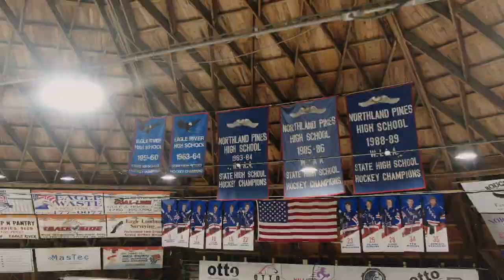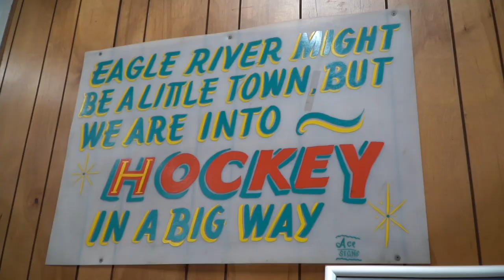From Rookies to Legends: Get Registered in Eagle River Youth Hockey Today!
Ready to take your passion for hockey to the next level? Join Eagle River's Youth Hockey program and get ready for an unforgettable journey on the ice! Whether you're a seasoned player or a first-timer, our program is designed to develop skills, build camaraderie, and create lasting memories.

From carefully developed drills to hand-selected tournaments, our dedicated coaches are committed to zeroing in on your abilities and fostering a love for the game. Don't miss out on the chance to be part of a fun and lively hockey community that values teamwork, sportsmanship, and personal growth.

Lace up your skates and register today to secure your spot in the upcoming season. Open to all skill levels and ages, Eagle River Recreation Association welcomes everyone who's eager to embrace the world of hockey. Don't wait—stride towards your dreams with us!

Get ready for a season filled with action, friendship, and the joy of playing the 'coolest' sport on earth! 🚀🏒